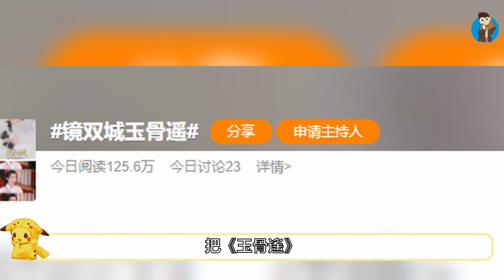鵝廠宣發騷操作，肖戰再成背鍋俠！粉絲互相引戰！粉絲們！千萬不要把對偶像的愛，變成資本的一把刀啊！肖戰 李易峰 鏡雙城【紅楓娛樂】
《王牌部隊》終於完結了，這部劇的熱度是真的高。
從一開始消無聲息的開播，到後來全網熱議，熱度一直居高不下，遠遠超過了同檔期的《雪中悍刀行》。
光是貓眼熱度榜首，它就已經連續登頂十幾次了，最高熱度甚至超過了9400指數大關，創造了6個小時內上3個熱搜的記錄，更離譜的是，光是“肖戰顧一野”的單人話題閱讀量，就超過104.6億，討論次數2033萬。
可以說再次證明了“肖戰效應”的強勁。
估計鵝廠也是看到了這點，於是趁著《王牌部隊》收官，搞了個騷操作，把《玉骨遙》和《鏡雙城》一起送上了熱搜。